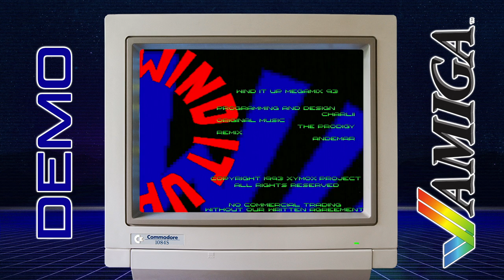Xymox Project - Wind it UP - Amiga Demo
Xymox Project - Wind it UP

Demogroup originated on the Acorn.